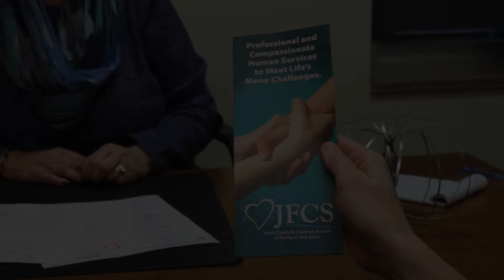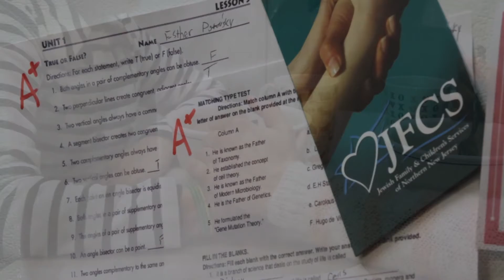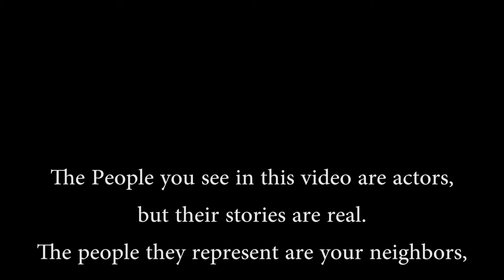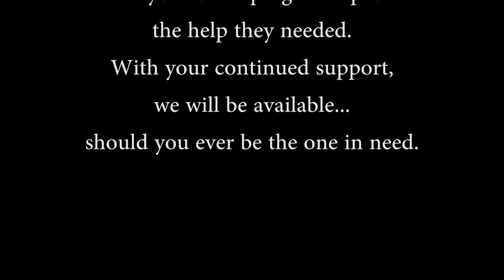1 JFCS Agency Video FINAL